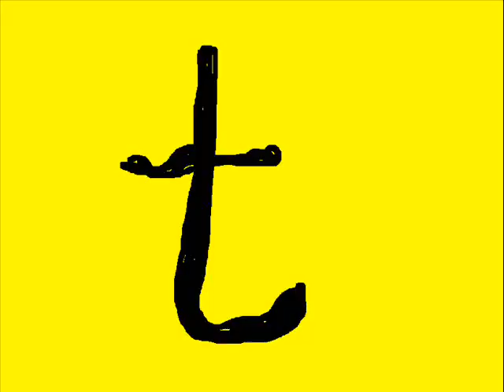TUBE SCREAMER TS808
TS808 custom
robię wersję STOCK (klasyczny ) oraz Kelley mod.
zapraszam gg4345294